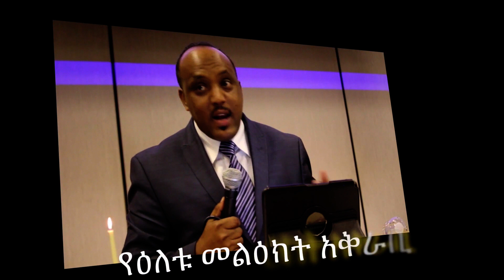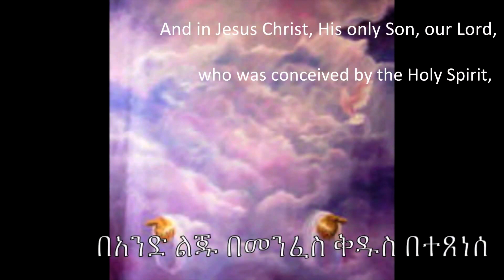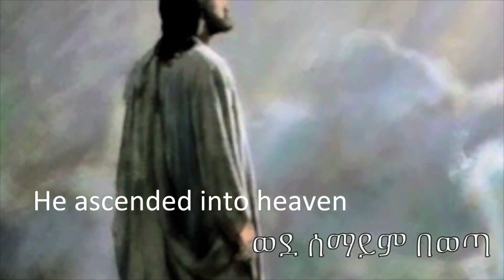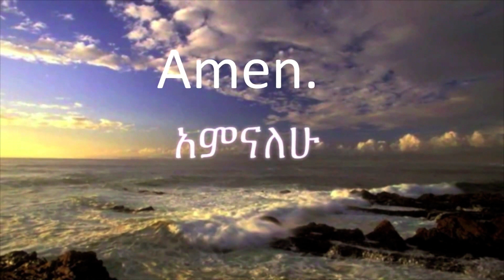March 8,2020 Mekane Yesus Church TV Program Sermon by P Teddy part 1